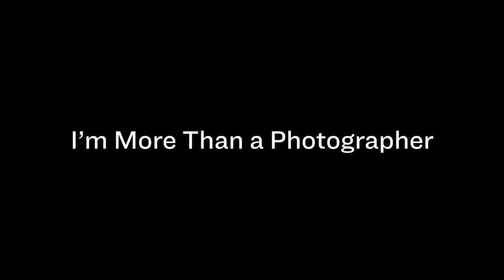LaToya Ruby Frazier: Using Photography for Social Change | February 12, 2023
On February 12, 2023 LaToya Ruby Frazier joined the Rev. Dr. Kelly Brown Douglas in conversation here at Trinity Commons to discuss the transformative power of art. Enjoy three thought-provoking excerpts from that conversation.

“Photography as Visual Justice” – 0:05

“When is Justice Served by Not Taking a Photo?” – 3:54

“I’m More Than a Photographer” – 7:25

➡️ Learn more about our Trinity Talks series and register to hear Maya Lin (online or in person) on March 19

LaToya Ruby Frazier’s work depicts the stark reality of today’s America: post-industrial cities riven by poverty, racism, healthcare inequality, and environmental toxicity. By featuring voices and perspectives traditionally erased from the American narrative, MacArthur “Genius” Frazier not only captures our cultural blind spots—she teaches us how art is a powerful tool for making change.